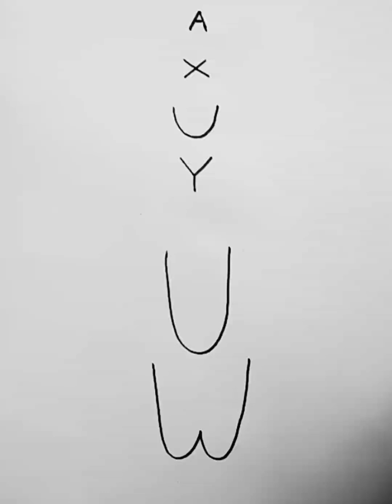🪈🤲🐚how to draw lord Vishnu, lord Vishnu drawing, Indian god drawing